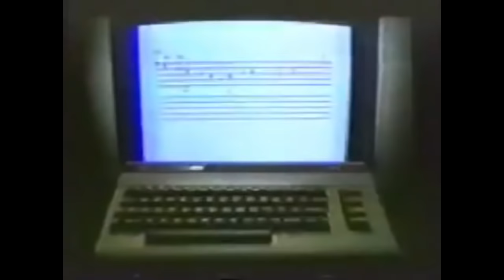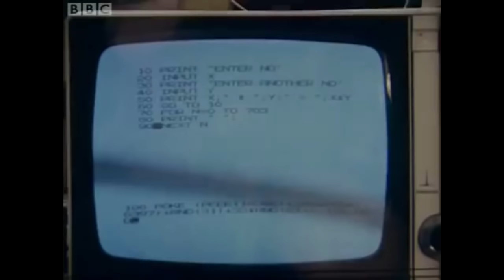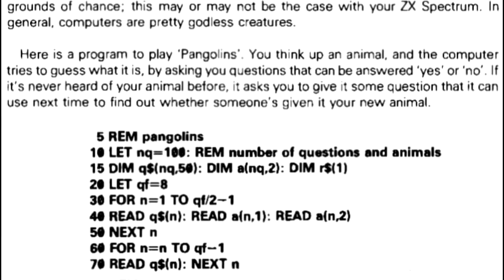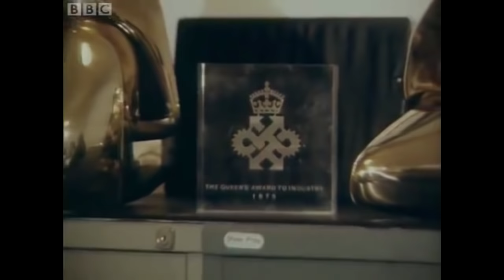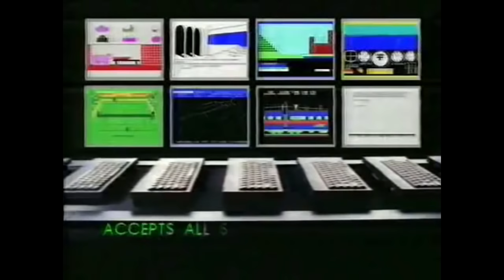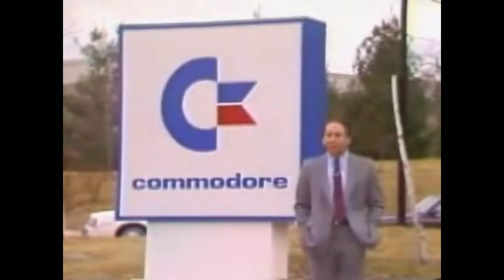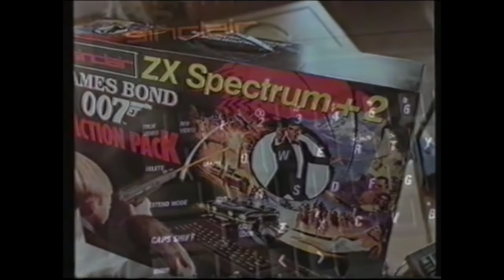Commodore 64 vs ZX Spectrum - The Great British Computer War - Kim Justice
Today's video is a lil' special...we're looking at the biggest British computer war of the 1980's!  In one corner, the all-conquering Commodore 64, and in the other the ZX Spectrum, the hometown hero defending this green and pleasant land.  We'll be looking at the culture, the differences between Sir Clive and Jack Tramiel, the differences between the two machines, how everything panned out over the decade...oh, and obviously an absolute ton of games.  Enjoy!